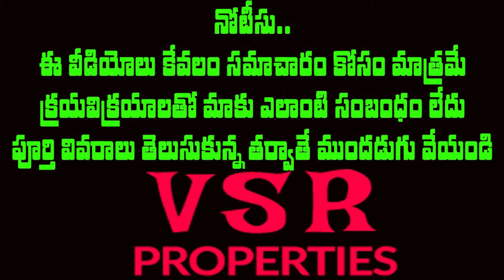గుండ్లపోచంపల్లిలో ఎస్ఎఫ్టి 2700లకే || Gated Community Apartments at Kompalli - per sft 2700 only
Gated Community Apartments at Kompalli - per sft 2700 only